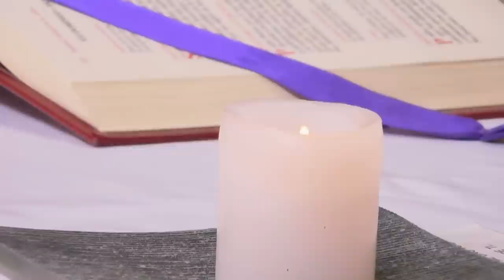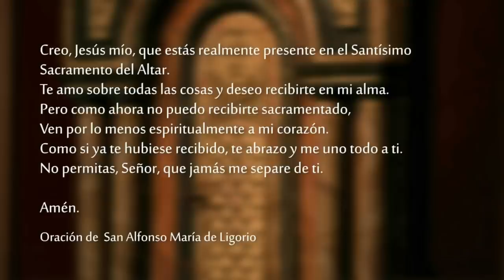Santa Misa - Domingo 24 de Julio 2022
Celebramos SantaMisa del domingo 24 de Julio del 2022 desde la Capilla del Club Católico.

Lectura del libro del Génesis 18, 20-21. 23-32

    El Señor dijo: «El clamor contra Sodoma y Gomorra es tan grande, y su pecado tan grave, que debo bajar a ver si sus acciones son realmente como el clamor que ha llegado hasta mí. Si no es así, lo sabré».
    Entonces Abraham se le acercó y le dijo: «¿Así que vas a exterminar al justo junto con el culpable? Tal vez haya en la ciudad cincuenta justos. ¿Y Tú vas a arrasar ese lugar, en vez de perdonarlo por amor a los cincuenta justos que hay en él? ¡Lejos de ti hacer semejante cosa! ¡Matar al justo juntamente con el culpable, haciendo que los dos corran la misma suerte! ¡Lejos de ti! ¿Acaso el Juez de toda la tierra no va a hacer justicia?»
    El Señor respondió: «Si encuentro cincuenta justos en la ciudad de Sodoma, perdonaré a todo ese lugar en atención a ellos».
    Entonces Abraham dijo: «Yo, que no soy más que polvo y ceniza, tengo el atrevimiento de dirigirme a mi Señor. Quizá falten cinco para que los justos lleguen a cincuenta. Por esos cinco ¿vas a destruir toda la ciudad?» «No la destruiré si encuentro allí cuarenta y cinco», respondió el Señor.
    Pero Abraham volvió a insistir: «Quizá no sean más de cuarenta».
    Y el Señor respondió: «No lo haré por amor a esos cuarenta».
    «Por favor, dijo entonces Abraham, que mi Señor no lo tome a mal si continúo insistiendo. Quizá sean solamente treinta».
    Y el Señor respondió: «No lo haré si encuentro allí a esos treinta».
    Abraham insistió: «Una vez más, me tomo el atrevimiento de dirigirme a mi Señor. Tal vez no sean más que veinte».
    «No la destruiré en atención a esos veinte», declaró el Señor.
    «Por favor, dijo entonces Abraham, que mi Señor no se enoje si hablo por última vez. Quizá sean solamente diez».
    «En atención a esos diez, respondió, no la destruir».

SALMO     Sal 137, 1-3. 6-7a. 7c-8

R. ¡Me escuchaste, Señor, cuando te invoqué!

porque has oído las palabras de mi boca,
te cantaré en presencia de los ángeles.
Me postraré ante tu santo Templo. R.

Y daré gracias a tu Nombre por tu amor y tu fidelidad,
porque tu promesa ha superado tu renombre.
Me respondiste cada vez que te invoqué
y aumentaste la fuerza de mi alma. R.

El Señor está en las alturas,
pero se fija en el humilde
y reconoce al orgulloso desde lejos.
Si camino entre peligros, me conservas la vida. R.

Tu derecha me salva.
El Señor lo hará todo por mí.
Tu amor es eterno, Señor,
¡no abandones la obra de tus manos! R.

Nos hizo revivir con Él,
perdonando todas nuestras faltas

Lectura de la carta del apóstol san Pablo a los cristianos de Colosas 2, 12-14

    Hermanos:
    En el bautismo, ustedes fueron sepultados con Cristo, y con Él resucitaron, por la fe en el poder de Dios que lo resucitó de entre los muertos.
    Ustedes estaban muertos a causa de sus pecados y de la incircuncisión de su carne, pero Cristo los hizo revivir con Él, perdonando todas nuestras faltas. Él canceló el acta de condenación que nos era contraria, con todas sus cláusulas, y la hizo desaparecer clavándola en la cruz.

    Un día, Jesús estaba orando en cierto lugar, y cuando terminó, uno de sus discípulos le dijo: «Señor, enséñanos a orar, así como Juan enseñó a sus discípulos».
    Él les dijo entonces: «Cuando oren, digan:
        Padre, santificado sea tu Nombre,
        que venga tu Reino,
        danos cada día nuestro pan cotidiano;
        perdona nuestros pecados,
        porque también nosotros perdonamos
        a aquellos que nos ofenden;
        y no nos dejes caer en la tentación».
    Jesús agregó: «Supongamos que algunos de ustedes tiene un amigo y recurre a él a medianoche, para decirle: "Amigo, préstame tres panes, porque uno de mis amigos llegó de viaje y no tengo nada que ofrecerle," y desde adentro él le responde: "No me fastidies; ahora la puerta está cerrada, y mis hijos y yo estamos acostados. No puedo levantarme para dártelos".
    Yo les aseguro que aunque él no se levante para dárselos por ser su amigo, se levantará al menos a causa de su insistencia y le dará todo lo necesario.
    También les aseguro: pidan y se les dará, busquen y encontrarán, llamen y se les abrirá. Porque el que pide, recibe; el que busca, encuentra; y al que llama, se le abrirá.
    ¿Hay entre ustedes algún padre que da a su hijo una piedra cuando le pide pan? ¿Y si le pide un pescado, le dará en su lugar una serpiente? ¿Y si le pide un huevo, le dará un escorpión?
    Si ustedes, que son malos, saben dar cosas buenas a sus hijos, ¡cuánto más el Padre del cielo dará el Espíritu Santo a aquellos que se lo pidan!»